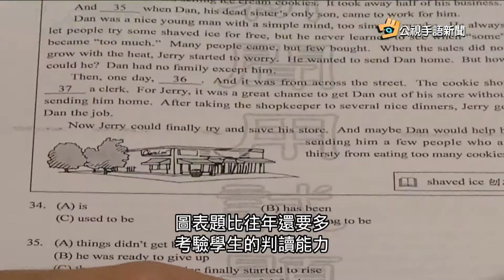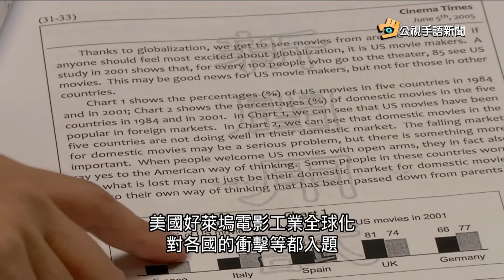20170522 公視手語新聞 會考自然重圖表分析 英文閱讀取材多元